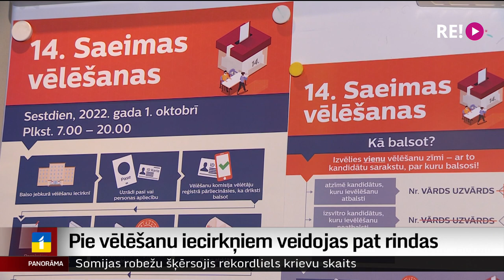CVK gatava Saeimas vēlēšanām